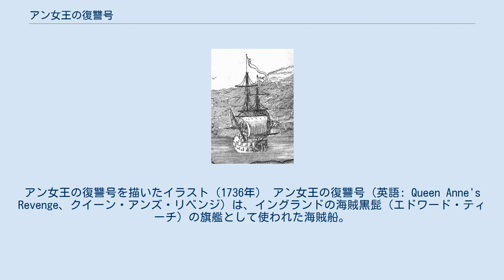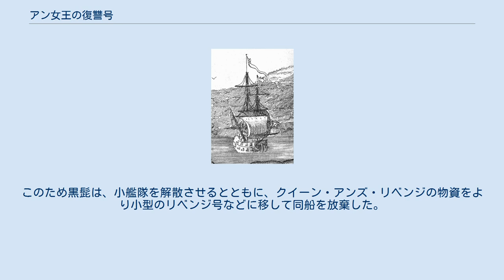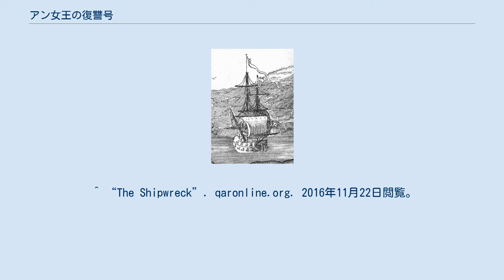アン女王の復讐号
アン女王の復讐号を描いたイラスト（1736年） アン女王の復讐号（英語: Queen Anne's Revenge、クイーン・アンズ・リベンジ）は、イングランドの海賊黒髭（エドワード・ティーチ）の旗艦として使われた海賊船。
西アフリカ沿岸からカリブ海まで、広く荒らしまわった。
黒髭がこの船を使用したのは1年未満であるが、黒髭艦隊の旗艦として有名である。
 後述の経緯で米国ノースカロライナ州ボーフォート沖に沈んでいたが、トレジャーハンターによって1996年に沈没船として発見され、2011年に民間業者により引上げ作業が開始、2013年までに船体を引き上げる計画とされていた。
結局、2014年までに大砲の一部と碇が引き上げられた。
 2004年にノースカロライナ州の国家歴史登録財に登録された。
船自体は No.04000148としてノースカロライナ州とモアヘッドシティの所有となっており、難破現場はノースカロライナ州によりNo.31CR314に指定されている。
 300トンのフリゲート「コンコルド」号として、1710年にイングランドで進水した。
コンコルドは1年後、フランスによって拿捕され、奴隷を含む貨物積載量を増やす改装を施された上で、輸送船「ラ・コンコルド」として奴隷貿易等に従事した。
 ラ・コンコルドは1717年11月28日、奴隷の輸送のためにカリブ海を航行中、引退した海賊ベンジャミン・ホーニゴールドの後を引き継いで艦隊を率いていた黒髭に拿捕された。
ラ・コンコルドは黒髭の保有する艦船よりも大型であったために、速やかに艦隊に編入されるとともに、当初から装備されていた14門の砲に加え、新たに舷側に砲門を増設し26門以上の砲と片舷あたり少なくとも4門の旋回砲を船尾楼甲板上、船首楼、そして舷側に沿って装備する改修を施され、「クイーン・アンズ・リベンジ」へと名前を変えられた。
 「クイーン・アンズ・リベンジ」の名は、黒髭がイングランド海軍の一員として活躍したスペイン継承戦争がアメリカ人の間では「アン女王戦争」として知られており、そこから取ったという説や、あるいはアン女王への共感から付けられたとも言われている。
 1718年5月、黒髭はサウスカロライナのチャールストン港を海上封鎖し、チャールストンに出入りする船を対象に約1週間にわたって略奪を繰り返した。
封鎖後、黒髭は行政官の恩赦の申し出を拒絶し、旗下の小艦隊を率いてボーフォートの入り江に逃走した。
入り江においてクイーン・アンズ・リベンジは座礁し、黒髭は各艦船により引き出そうとしたが、逆にさらに1隻（アドベンチャー号）が座礁する結果となった。
このため黒髭は、小艦隊を解散させるとともに、クイーン・アンズ・リベンジの物資をより小型のリベンジ号などに移して同船を放棄した。
その後、1996年に沈没船となって発見される。
 ^ 特集：カリブ最強の海賊 2006年8月号 ナショナルジオグラフィック2017年2月 ^ “National Register of Historical Places - NORTH CAROLINA (NC), Carteret County”. National Register of Historic Places. National Park Service (2007年2月7日). 2016年11月22日閲覧。
 ^ “The Shipwreck”. qaronline.org. 2016年11月22日閲覧。
 ^ Angus Konstam (2003年6月20日). The Pirate Ship 1660–1730. Osprey Publishing